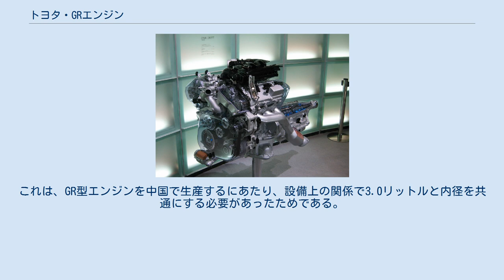トヨタ・GRエンジン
GRエンジンとは、トヨタ自動車のV型6気筒ガソリンエンジンの系列である。
バンク角は60度。
 2003年12月に登場したクラウン（S180系、12代目）に搭載され、翌年の2004年11月にはマークXにも搭載され、かつての直列6気筒の JZ型 と、V型6気筒の VZ型 MZ型 の後継エンジンとなった。
 2005イヤーモデルのレクサス・GSに搭載される形で3.5リットルの2GR-FSEが登場、同年10月にはクラウンのマイナーチェンジに伴い、アスリート系の上級グレードに2GR-FSEが搭載されている。
当初、国内では無鉛プレミアムガソリン仕様のみだったが、ユーザー間ではパワー向上よりも経済性を重視する声が増えてきたことや、レギュラーガソリンでも充分な出力を得られることから、一部レギュラーガソリン仕様が登場した。
 ‹出力・トルク（日本仕様）› ‹搭載車種› GR型で最初にデビューしたエンジン。
この4.0リットル仕様は主にSUVとライトトラックに搭載されるため、他のGR系エンジンに比べ、最高出力よりも低・中速のトルク特性や耐久性に重点が置かれた設計がなされている。
2009年9月に発売された150系ランドクルーザープラドに搭載されたものから、排気側にも可変バルブタイミング機構が追加(デュアルVVT-i化)され、大幅に出力を向上させた。
これは主にバルブ形状やバルブタイミング、燃焼室形状等の細かい見直しにより、燃焼速度を向上させた結果である。
また同時に耐ノック特性も改善され、出力を向上させながらレギュラーガソリン仕様となっている。
 ‹出力・トルク（日本仕様）› ‹搭載車種› FFベースの車種に搭載するため、横置きエンジンとして設計されている。
国内ではエスティマ、ハリアー（2006年 - 2008年)、ヴァンガード（2007年 - 2012年)、アルファードなどに搭載されている。 また、2008年ロンドンモーターショーで発表された、ロータス・カーズのエヴォーラには当エンジンが搭載される。 2GR-FSEで搭載されているポート噴射と直噴を併用した新燃料噴射システムD-4Sは省略され、一般的なポート噴射のみとしている。 これはさらなる軽量・コンパクト化、低コスト化、高生産性を追求した結果とみられる。 また、2GR-FSE搭載車では315馬力程度を発揮するが、2GR-FEでは一律280馬力となる。一方で燃費は大きく改善される方向にある。 組み合わされる変速機は5速、及び6速の2種類オートマチックトランスミッションである。 一部のSUPER GT・GT300クラス用マシンのエンジンとしても用いられている（例・MR-S、カローラアクシオ）。
 ‹出力・トルク（日本仕様）› ‹搭載車種› 2GR-FSE ‹出力・トルク（日本仕様）› ‹搭載車種› 筒内直接燃料噴射（D-4S）を採用したエンジン。
直噴仕様となるが、いわゆる直接噴射だけではなく、ポート噴射式も併用した世界初の機構を持つエンジン。
低・中回転域では状況に応じて両者を使い分け、高回転では直接噴射の燃料気化冷却により耐ノック特性を改善しながら最高回転数に至る。
給・排気両側の可変バルブタイミング(デュアルVVT-i)と合わせ、すべての回転域で高トルクを確保するなど扱いやすい特性を持つ。
また双方の利点を生かし、高出力、低燃費を実現している。
一方、新世代エンジンでありながら可変吸気システムを持たないシンプルな機構も特徴である。
これは高回転域での効率を追求した結果である。
これにより高回転域においてシャープな吹け上がりと、官能的なサウンドを同時に実現している。
一方でフリクションロスの徹底的な低減によりメカノイズが減少、アイドリング時のインジェクターの音が目立つなどの意見もある。
 ‹搭載車種› ‹出力・トルク（日本仕様）› ‹搭載車種› ‹搭載車種› 「出力・トルク（中国仕様）」 「搭載車種」 中国仕様のクラウンなどに搭載されるために開発されたエンジン。
中国や中東など、アジア諸国で生産・販売されるため直噴仕様ではなく、生産性や整備性に優れる通常のポート噴射式に改められている。
日本国内向けのパトロールカー仕様は、従前型の2JZエンジンとは異なり、市販モデルと同一のエンジンが搭載されている。
よって、ポート噴射式の3GR-FE搭載のパトロールカーは存在しない。
 3GR-FSEのカットモデル 「出力・トルク（日本仕様）」 「搭載車種」 直接燃料噴射(D-4)仕様。
 ‹出力・トルク（日本...